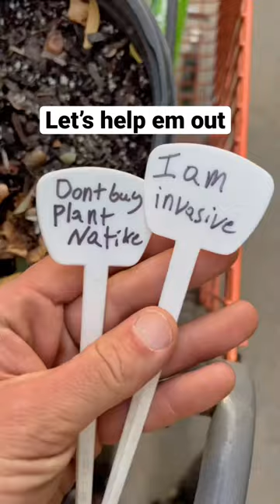Home Depot invasive plants